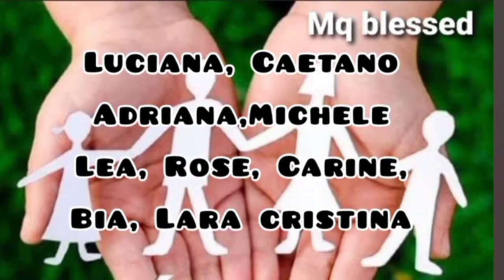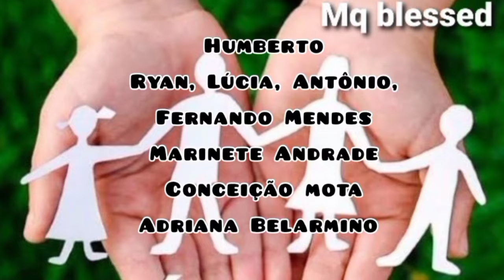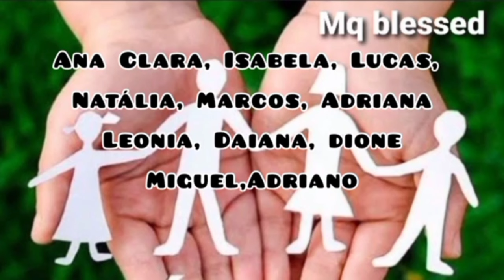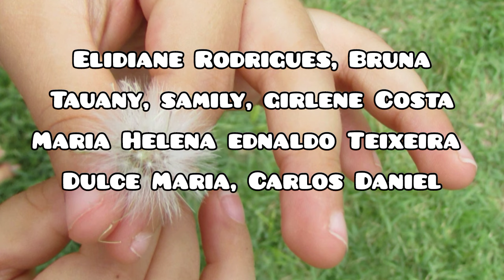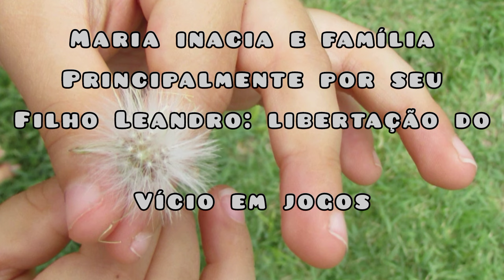ORAÇÃO POR VOCÊ E SUA FAMÍLIA ❤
Vamos orar?  Deixe seu pedido de oração nos comentários estaremos orando por você e sua família.

Veja também